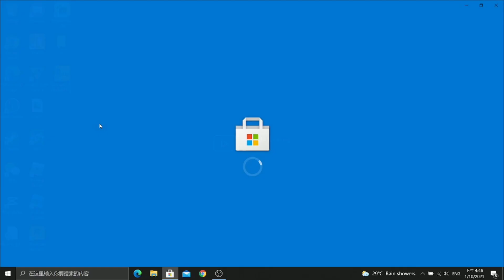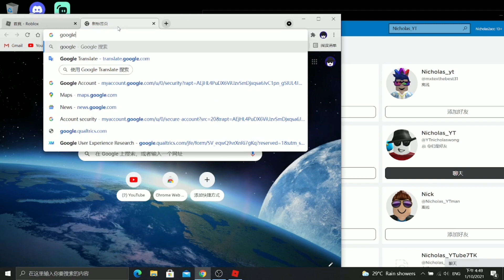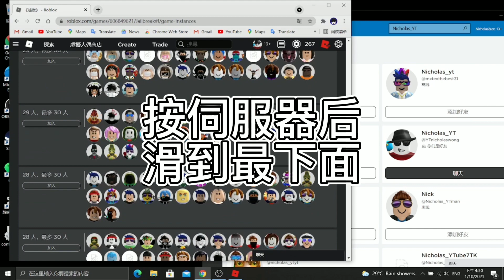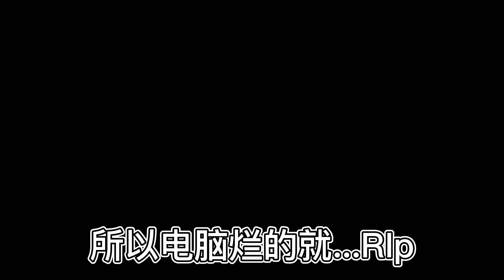Roblox Jailbreak如何快速挣钱！1天1m不是问题！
视频内容需下载
1. Roblox+（google chrome插件）
2. Roblox Microsoft store
3. Roblox (google chrome)

本人使用的配置及软件
obs (录屏)
stream lab obs(直播）
剪影专业版 （剪辑）
i5-8300h
gtx1050 4gb
12gb ram